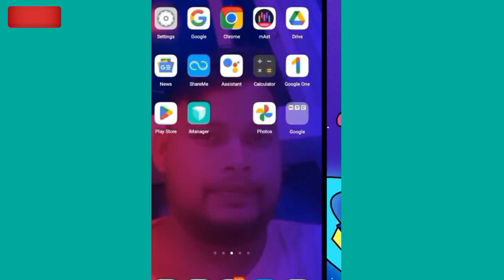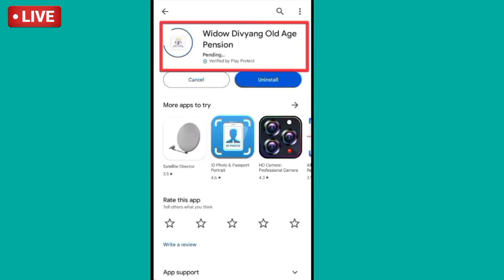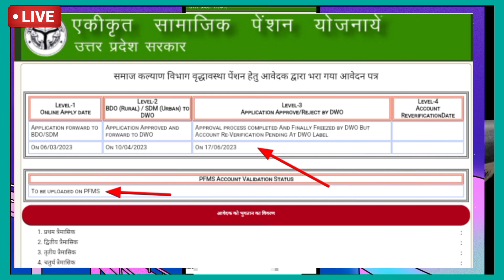pension ka status kaise check Karen । वृद्धा पेंशन,विकलांग पें,विधवा पेंशन का स्थिति कैसे देखें 2024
बिना ओटीपी के पेंशन का स्थिति कैसे चेक करें। vridha pension,viklang p, vidhwa pension status check ।
पेंशन का स्टेटस कैसे चेक करें। वृद्धा पेंशन स्टेटस चेक। विकलांग पेंशन स्टेटस चेक। विधवा पेंशन चेक
वृद्धा पेंशन,विधवा पेंशन,विकलांग पेंशन,स्टेटस कैसे चेक करें। vridha pension status check 100% work
vridha pension,viklang p,vidhwa/pension ka status kaise check/अप्लाई पेंशन का स्टेटस कैसे देखें 2024
vridha pension viklang pension vidhva pension online status kaise check Karen । ऑनलाइन पेंशन स्थित
vridha pension ka status kaise check Karen mobile se
viklang pension ka status kaise check Karen mobile se
वृद्धा पेंशन,विकलांग पें,विधवा पेंशन, स्टेटस चेक। vridha pension status kaise/viklang pension status
वृद्धा पेंशन विकलांग पेंशन विधवा पेंशन का न्यू आनलाईन स्थिति कैसे देखें । pension new online status
वृद्धा पेंशन,विकलांग पेंशन,विधवा पेंशन। न्यू ऑनलाइन अप्लाई स्टेटस कैसे देखें। vridha pension status
वृद्धा पेंशन का स्टेटस कैसे चेक करें
वृद्धा पेंशन का ऑनलाइन स्टेटस कैसे चेक करें
विधवा पेंशन का ऑनलाइन स्टेटस कैसे चेक करें
विकलांग पेंशन का ऑनलाइन स्टेटस कैसे चेक करें
vridha pension new online apply status check
vidhva pension ka online status kaise check Karen
viklang pension ka online status kaise check Karen
vridha pension new online status check
viklang pension new online status check

vidhva pension new online status check
how to vridha pension status check
how to vidhva pension status check
how to viklang pension status check
वृद्धा पेंशन ऑनलाइन स्टेटस कैसे चेक करें
vridha pension status
मोबाइल से विकलांग पेंशन का स्थिति कैसे जाने
विकलांग पेंशन अप्लाई स्थिति कैसे जाने
viklang pension status check 100%
पेंशन स्टेटस चेक
पेंशन कहां स्थित कैसे चेक करें
वृद्धा पेंशन स्टेटस चेक 2024

1- Google pay transaction processing | Google pay transaction field | बैंक से पैसा कट गया 100% solved
3- Facebook ka password Kaise Pata Karen । 2024 में हैकरों से सावधान/फेसबुक का पासवर्ड पता करें 100%
गूगल पे एप्लीकेशन चलने वाले इस वीडियो की लिंक पर जरूर क्लिक करके देखें प्रॉब्लम सॉल्व ।